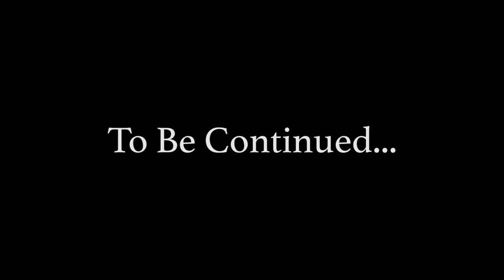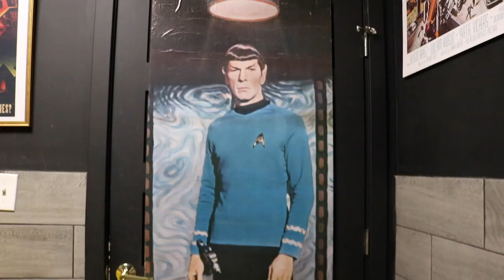Nygma Album Release Show | Episode 35 | The Real Burnie Sanders Vlogs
VLOG!
WARNING- PLEASE DO NOT WATCH THIS IF YOU ARE EASILY OFFENDED BY SWEAR WORDS OR EDGY JOKES.

Take part and watch my monthly vlog. You may get a kick out of the hilarity that ensues.

A VLOG ABOUT NOTHING REALLY...JUST A BUNCH OF SHENANIGANS,

This is just a glimpse into the simple life of the "Real Burnie Sanders". I work hard, and play hard.

Yep, its another vlog from another worthless youtuber. This month I play a show with my band in honor of our album being released. go check out our album anywhere. Search : Nygma : Injun